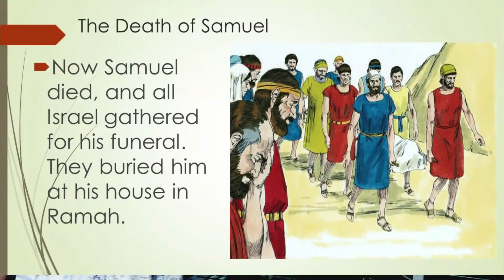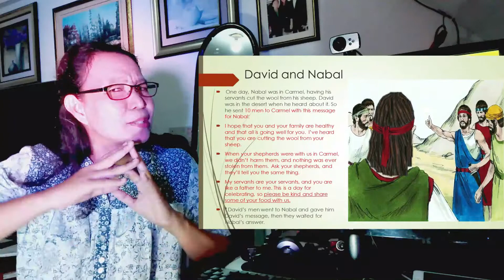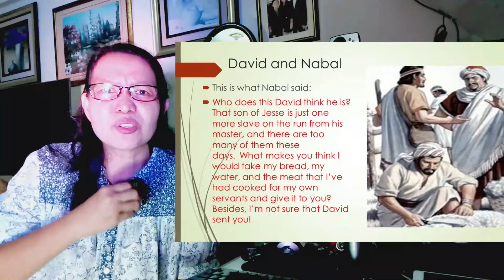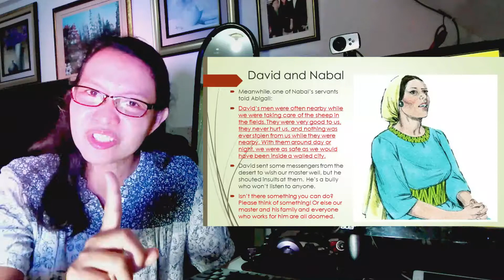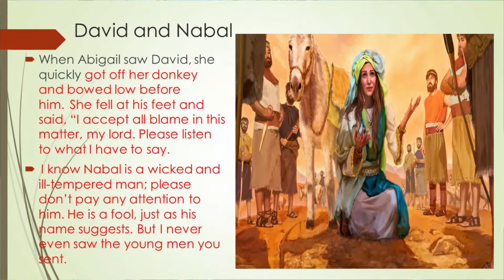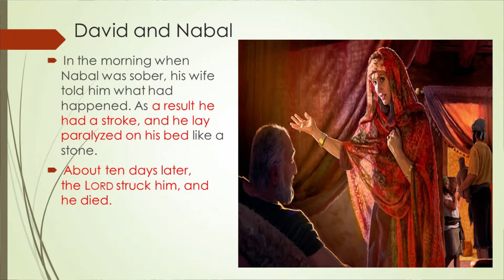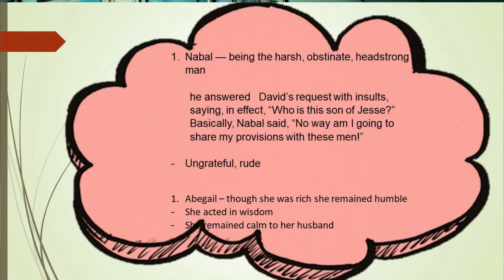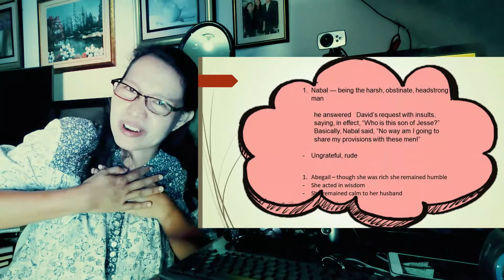David and Nabal | PCGO LLC - King's Kids Corner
David flees from King Saul | The LIFE of King David/ The LIFE of the Kings

Since the government gave us the rule to stay in our homes for us to be safe from the COVID-19, we must not forget to pray and read our bibles.

King's Kids... God bless you!